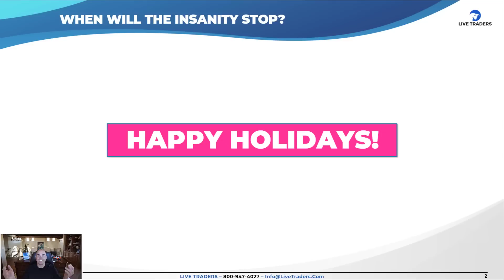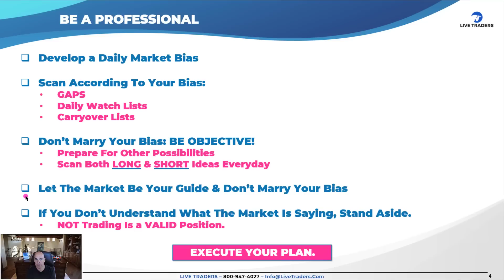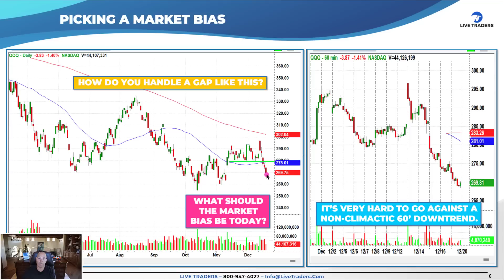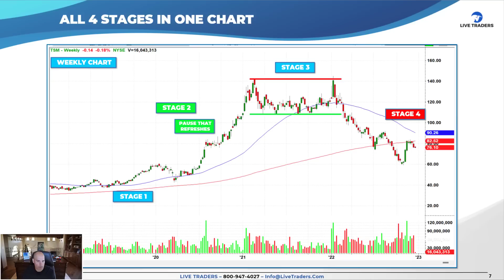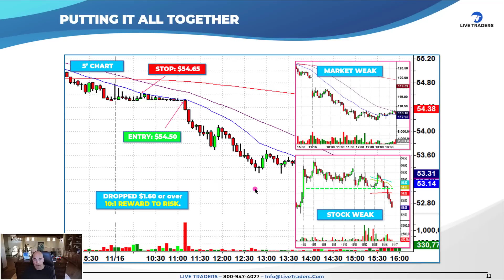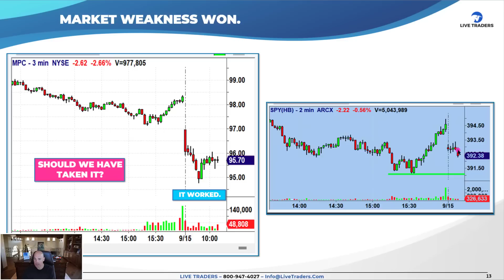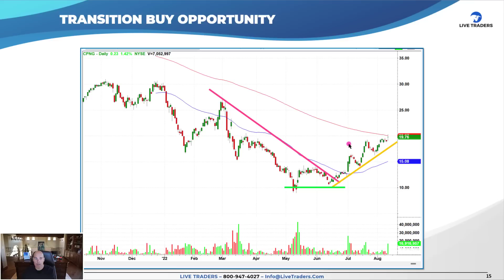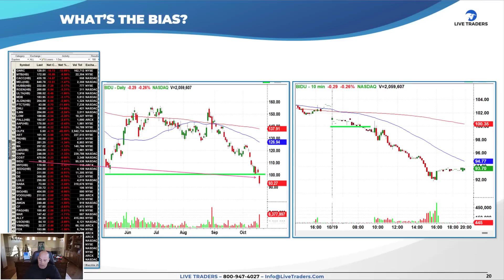The ULTIMATE STOCK TRADING Course: Part 1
The Ultimate Stock Trading Course is a series of lectures dedicated to helping the average person become proficient in the markets. The stock market is NOT an easy place to play and sadly many don't respect it enough and ultimately get caught up in the hype, eventually losing everything. This course will show you how to be on the RIGHT side of the market, thus significantly increasing your chances for success.
Have you checked out our Blog? If not, visit blog.livetraders.com to read our weekly educational articles to help shorten your learning curve. . Come trade Live with Me and 1000’s of other traders in our Live trading chatroom.
Have you got your FREE Live Traders account? and you will get my free traders guide to success and trading with an edge course automatically unlocked upon signing up.
Our Real Social Media Accounts
Trading Lectures Uploaded Weekly I am here to help, If you have any questions or anyway I can support you: